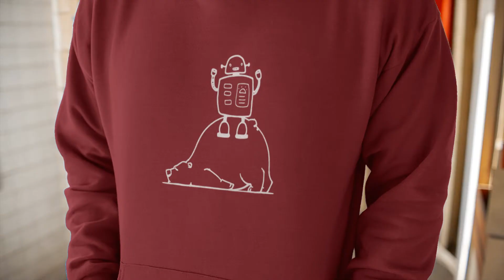Heavy Blend Bear Men's Hoodie